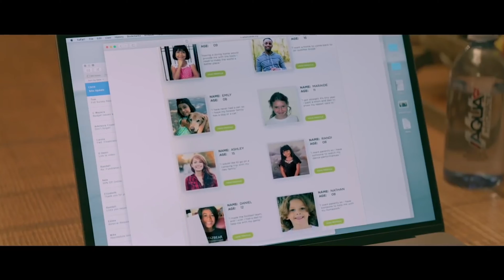Crítica - 'Familia al instante'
Mi opinión / crítica / reseña de la nueva película de estreno 'Familia al instante' una comedia protagonizada por Mark Walberg y Rose Byrne.